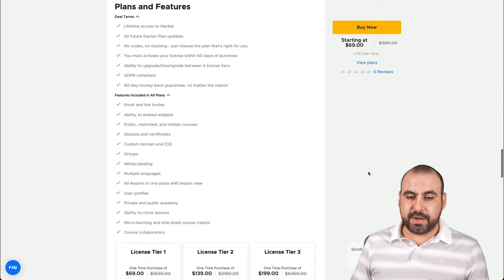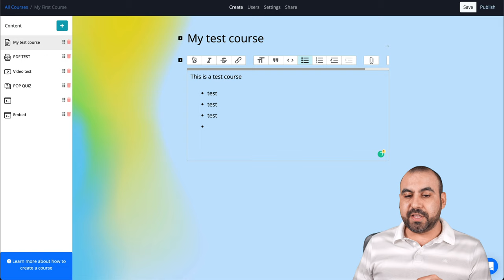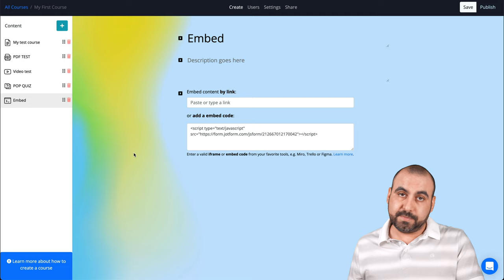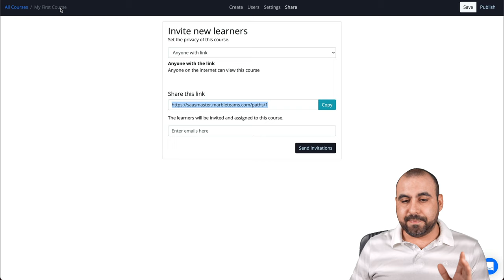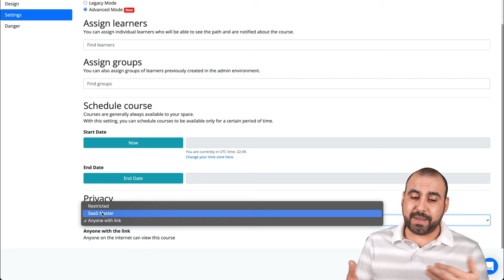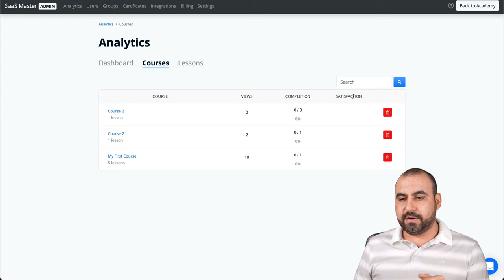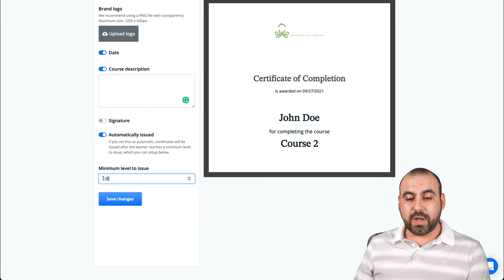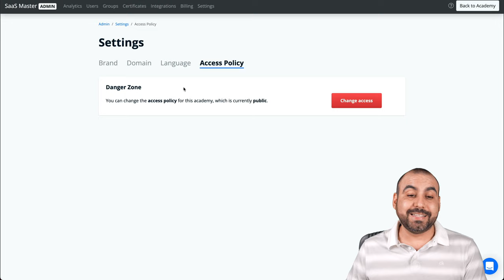Create courses in less than 10 minutes with Marble Lifetime Deal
Marble allows you to create courses in a branded academy for marketing, customer training, onboarding, and other educational purposes.